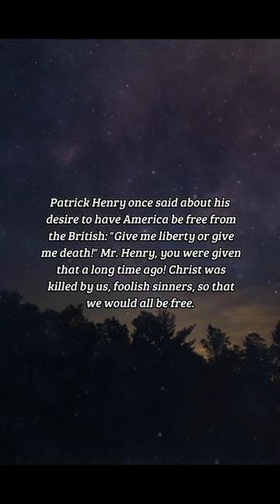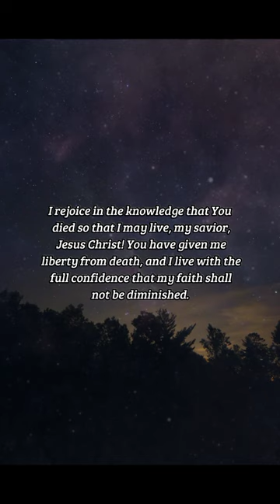BIBLE VERSE OF THE DAY - November 12, 2022 | night prayer | Your Daily Dose of God's Word.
There is therefore now no condemnation to them which are in Christ Jesus, who walk not after the flesh, but after the Spirit. For the law of the Spirit of life in Christ Jesus hath made me free from the law of sin and death.
-Romans 8:1-2

Inspiration:
Patrick Henry once said about his desire to have America be free from the British: "Give me liberty or give me death!" Mr. Henry, you were given that a long time ago! Christ was killed by us, foolish sinners, so that we would all be free. This freedom from the fear of death changes our entire outlook on life. "For God hath not given us the spirit of fear; but of power, and of love, and of a sound mind." (2 Timothy 1:7) Live your lives without fear and help convince others to do the same!

Prayer:
I rejoice in the knowledge that You died so that I may live, my savior, Jesus Christ! You have given me liberty from death, and I live with the full confidence that my faith shall not be diminished. I thank you for instilling this wisdom in me, benevolent master, heavenly Father, and I pray that this confidence grows with each passing day. Amen.

us